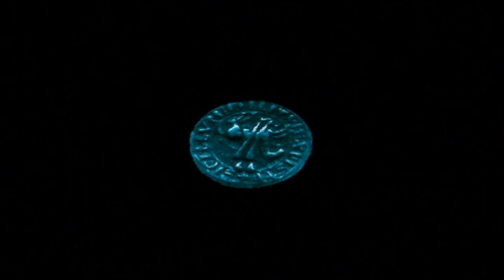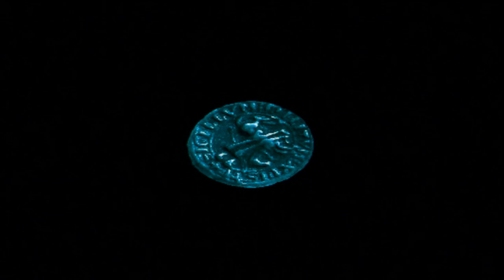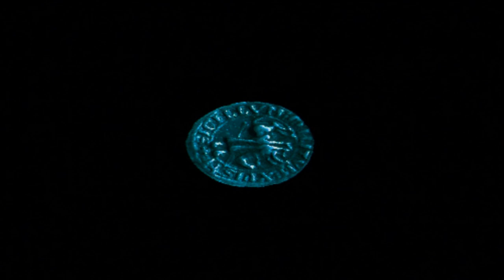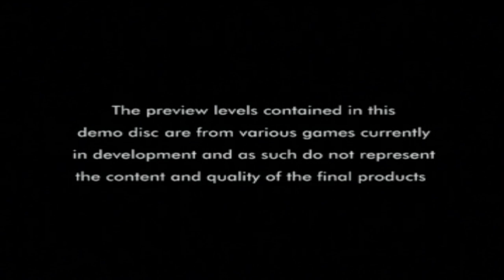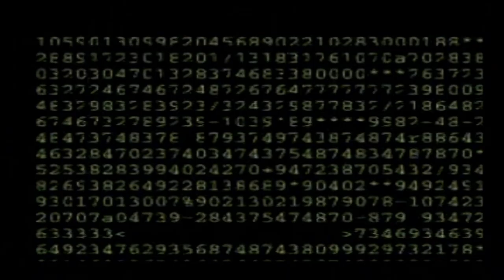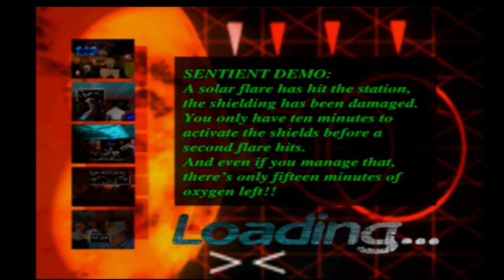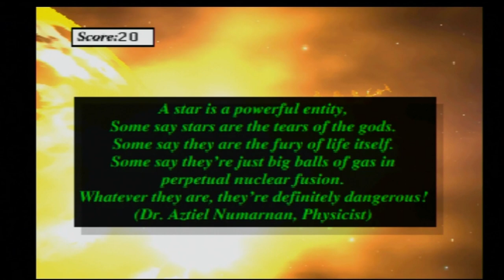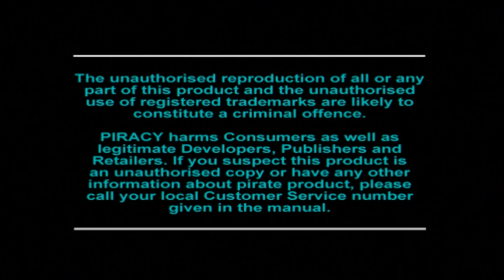Let's Play: Registered Users Demo 01 (PS1/PS3) - Solar's Walkthrough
Welcome to the new monthly demo series! A brand new Registered Users Demo video will be released every 1st of the month at 9pm BST and will be released in chronological order of release, and will be released monthly until October 1st 2023. This demo is an exception to this as I wanted to get this series started today so I could line up this series' end month with the same end month as the Euro Demo series, which also will end in october. On May 1st 2023, I will upload the next installment and release Registered Users Demo 02. Enjoy the first of the series! Feel free to request any PS1 demos you'd like to see and I'll see what I can do!

List of all content and timestamps:
- Broken Sword: The Shadows of the Templars: 01:15
- Monster Trucks: 33:44
- Tomb Raider: 36:40
- Sentient: 1:01:56
- Adidas Power Soccer International '97: 1:18:36
- 2Xtreme: 1:23:48
- Cool Boarders (video): 1:27:11
- Destruction Derby 2 (doesn't work, crashed PlayStation): 1:32:00
- Lifeforce Tenka: 1:33:30
- Porsche Challenge: 1:36:45